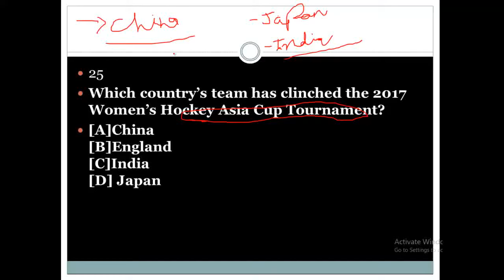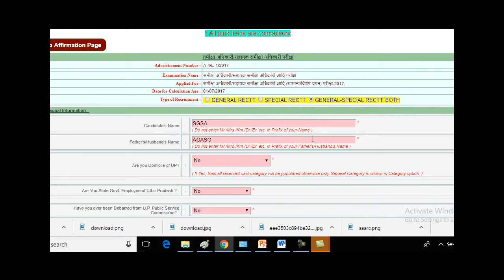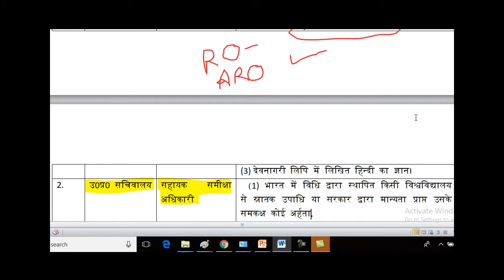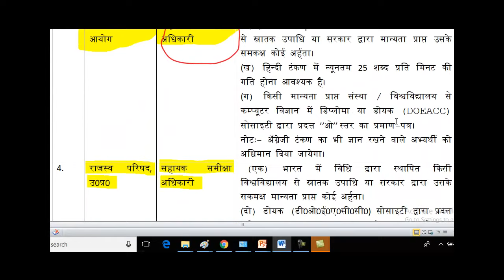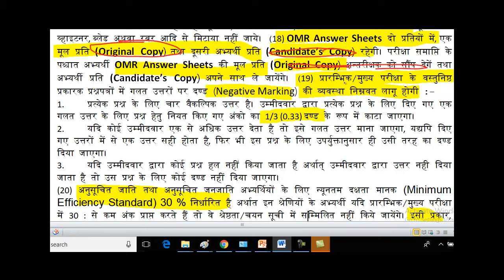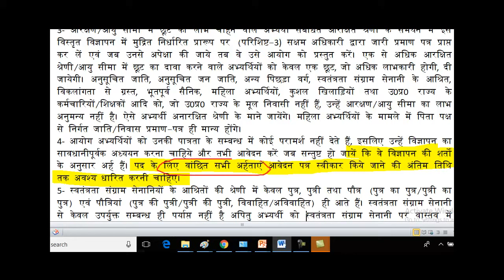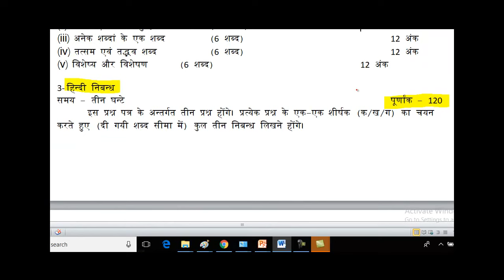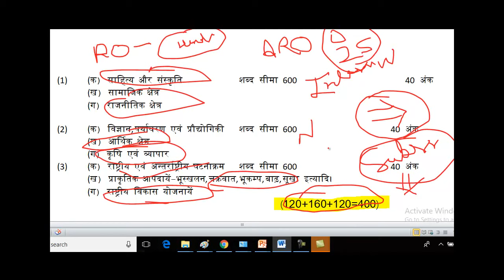UPPSC RO/ARO ‘O’ level कंफ्यूजन दूर करें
GK Basket is an educational channel which brings you around General Studies as well as Current affairs for all Competitive Exams